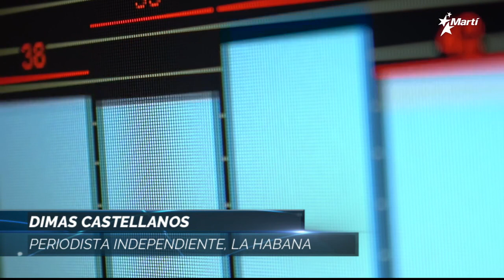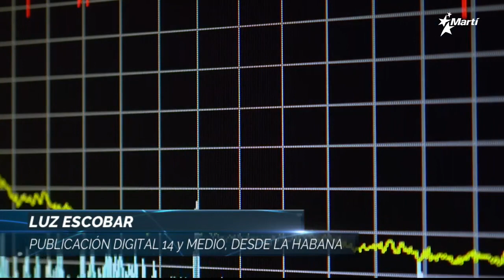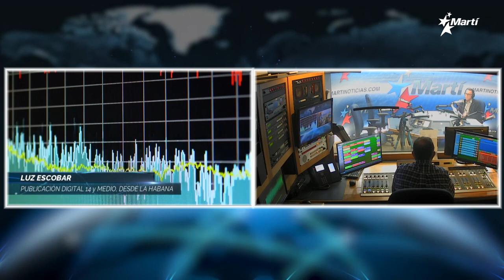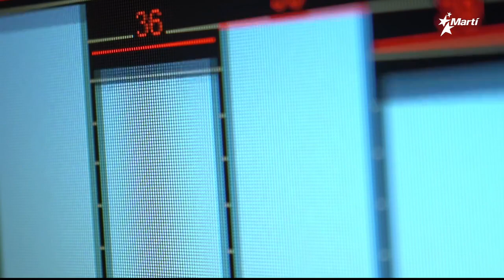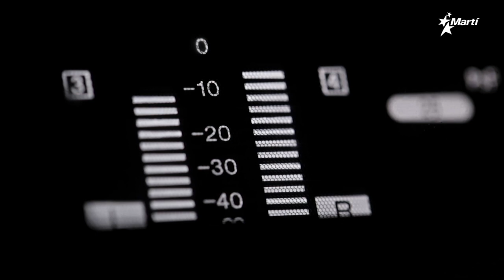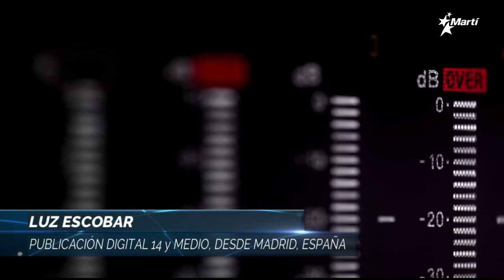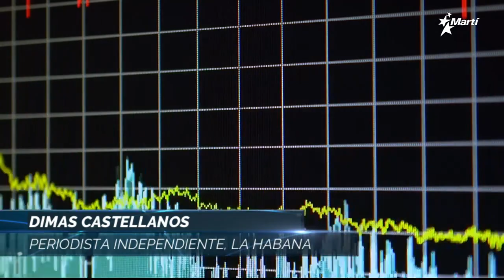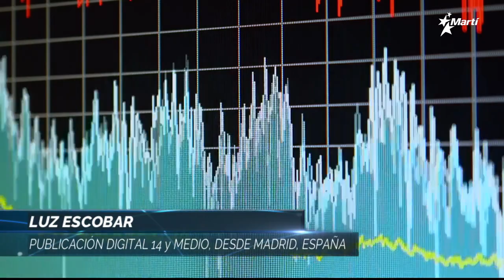Las Noticias Como Son | jueves, 8 de diciembre del 2022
Hoy en la Tertulia de LNCS:
-Cuba: abstención en elecciones fue mayor en provincias afectadas por el huracán Ian.
-Familias de Matanzas afectadas por incendio en Base de Supertanqueros esperan por un nuevo hogar.
-La SIP advierte del deterioro de la libertad de prensa en Cuba, Venezuela y Nicaragua.